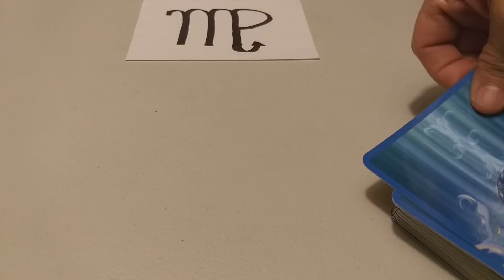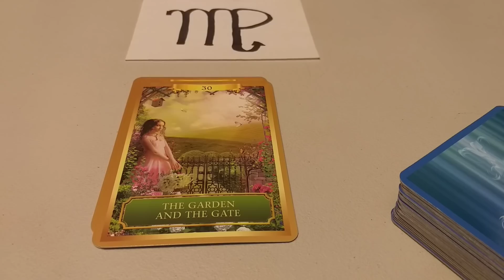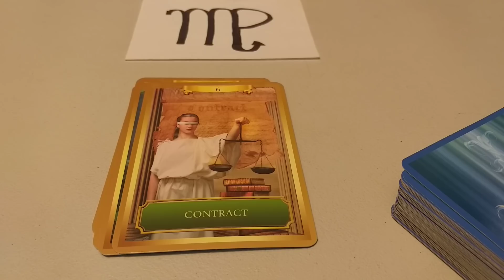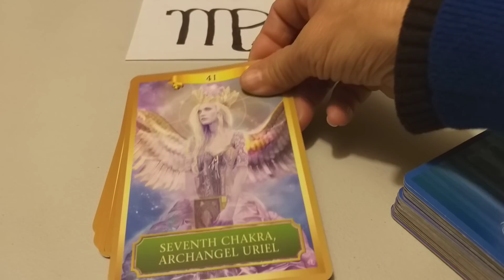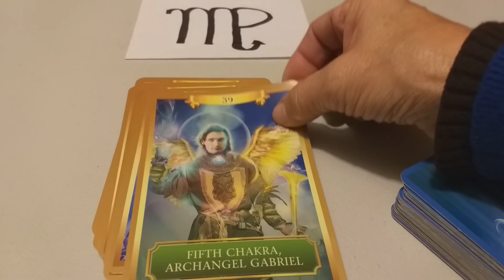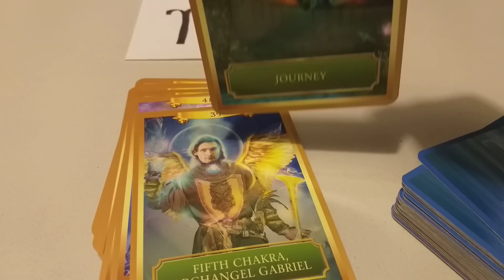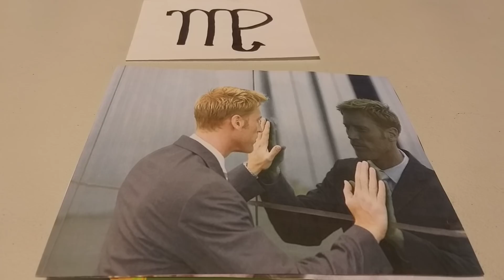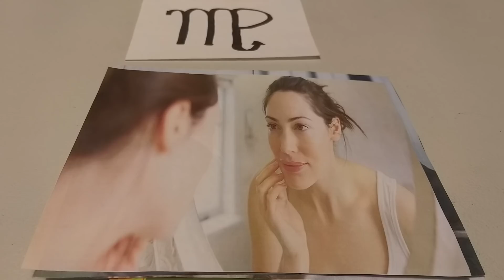TE VEO.VIRGO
eloraculoderaquel
Bendiciones